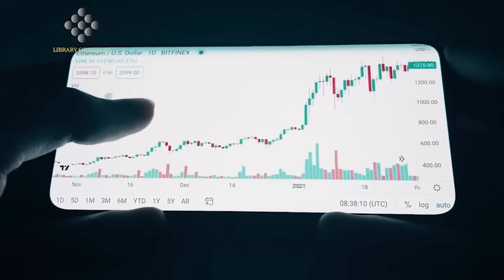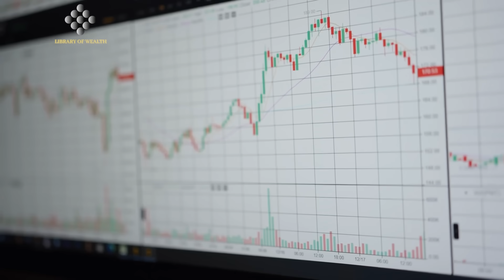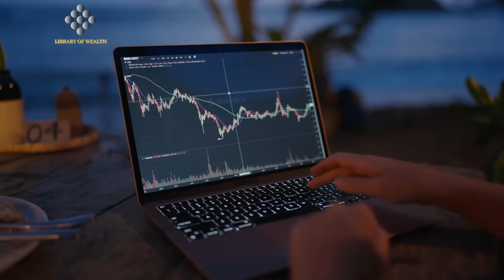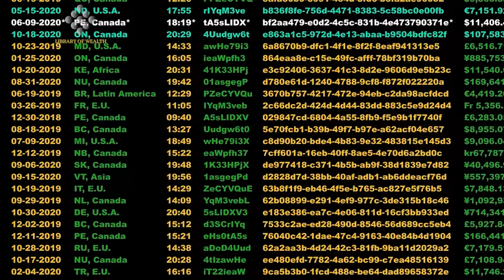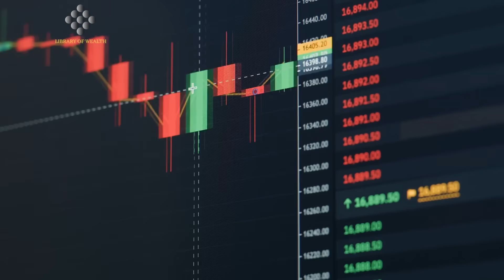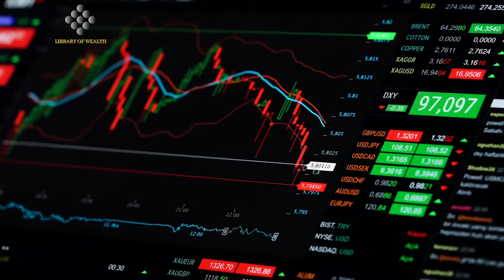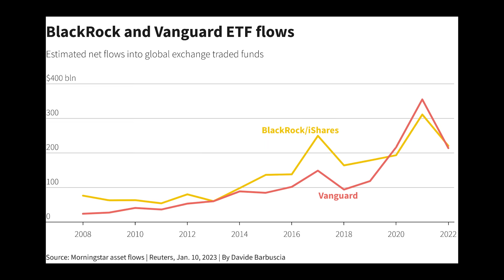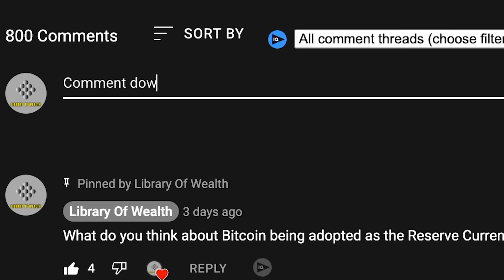EVERYONE Is Watching Bitcoin: BlackRock Has 2 Weeks - Eric Balchunas Bitcoin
CREDITS:
Everything You Need To Know About The Bitcoin ETF | Eric Balchunas